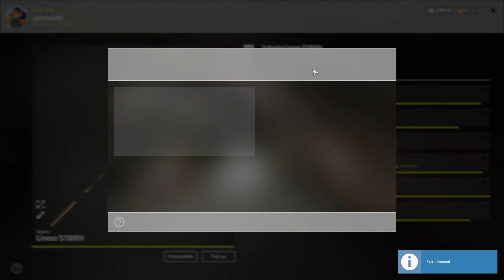Russian Fishing 4 Spin 2022 - Ep 55 - Frustrations galore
I did not have a good day today.  Two big fish slipped the hook despite setting it and a ghost snag while in the boat that I had to log to fix.  Sorry for the shorter episode, but it was not fun for me today.